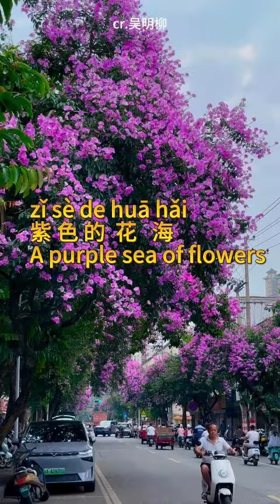Let's spend the weekend strolling in the purple sea of flowers with JoJo~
learnChinese Let's spend the weekend strolling in the purple sea of flowers with JoJo~